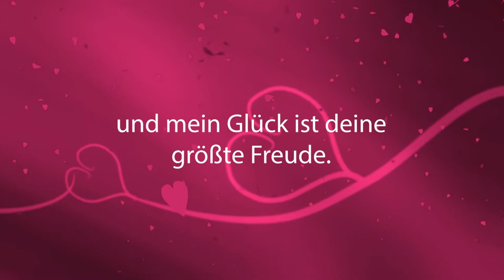★ Liebe Mama ★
Liebe Mama, ich hab dich ganz doll lieb. Dieses Video ist für deine Mama zum Muttertag. Du darfst ihr dieses Video senden, um dich für alles zu bedanken, was deine Mutter für dich gemacht hat. Ich wünsche dir ganz viel Freude.